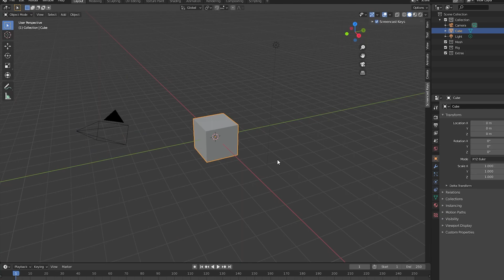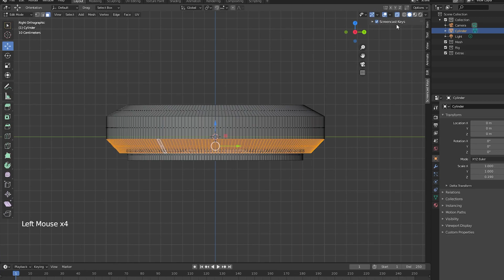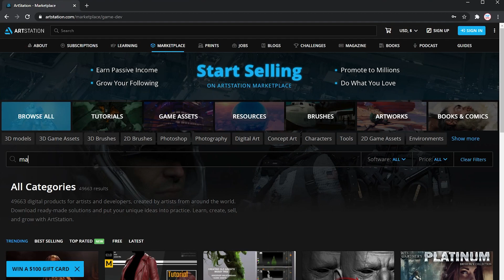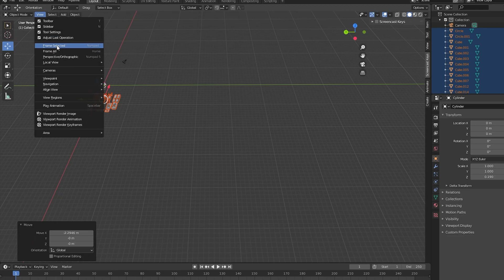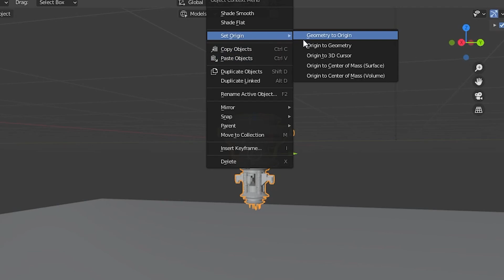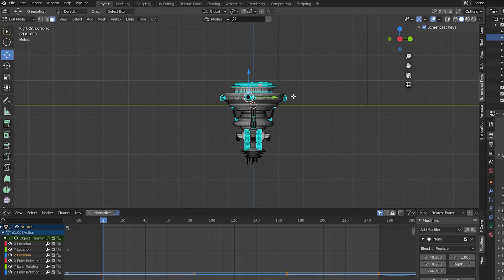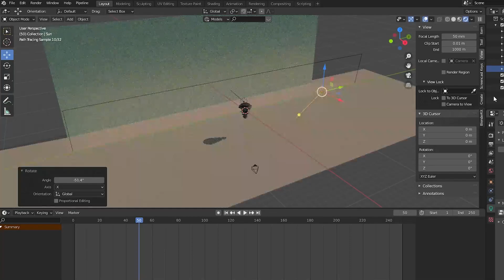Create A Sci-Fi Drone In 5 Minutes - Blender 2.9 Tutorial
Hey, everyone, just a heads up that this isn't a follow-along tutorial (just like my other tutorials) so you'll likely have to pause the video a couple times. I hope this is useful!